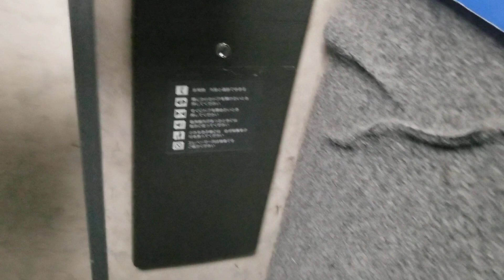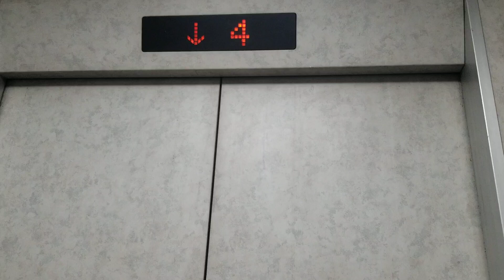【日立製】泉中央パーキング エレベーター(旧式タイプ)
元TSUTAYAがあったところの側です。